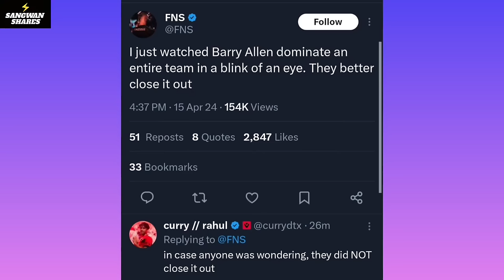FNS & Rushi Sir Tweet on GE | Lightningfast Top Fragger | Talon Crws Trolling GE VCT Pacific 😳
Fns & Rushi Sir Tweet on GE
Lightningfast Top Fragger
Talon Crws Trolling GE
VCT Pacific 😳

Mentioned Channels/Video -

VCT - @VCTPacific